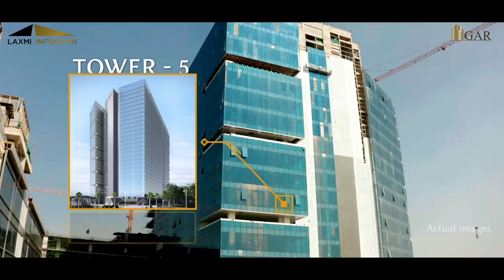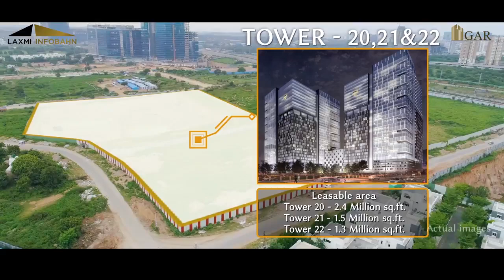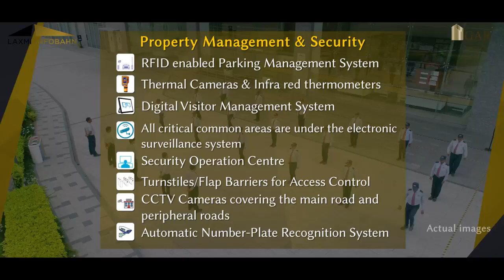GAR Laxmi Infobahn Towers, Kokapet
An upcoming IT hub near Financial district, Hyderabad with 27.1 million sq.ft on leasable area spread across 20 towers in Kokapet.

0:00 Intro
0:15 Vicinity
0:52 Towers - 1, 2, 3 & 4
1:10 Towers - 5, 6 & 7
1:46 Tower - 8, 8A, 9 & 10
2:12 Transit hub
2:22 Towers - 14, 15, 16, 17 & 18
2:41 Towers - 20, 21, 22 & 23
2:58 Aerial view of all towers
4:07 Interiors
4:54 Amenities